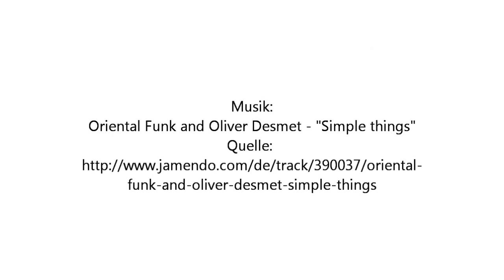7. KDNW-Trainermeeting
Bereits zum 7. Mal fand am 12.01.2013 das Trainermeeting des KDNW in Dortmund statt.